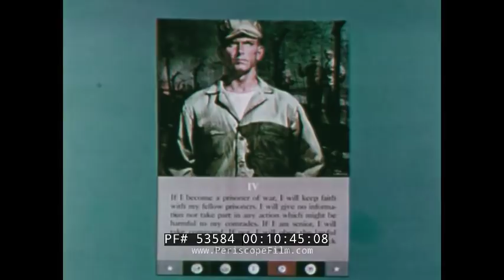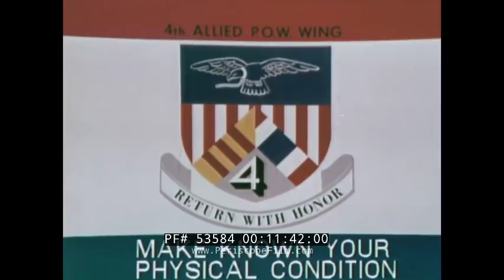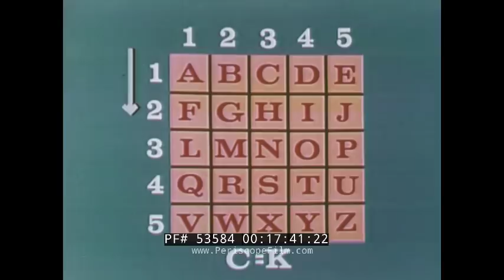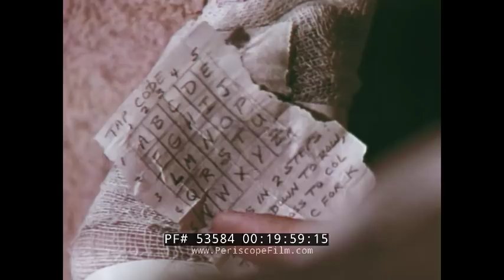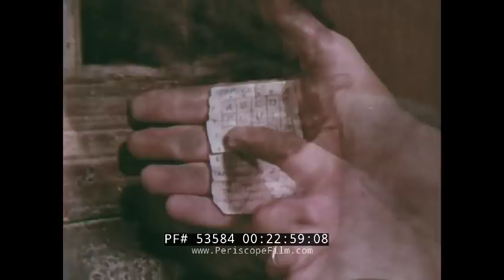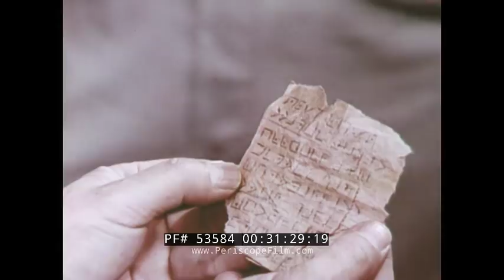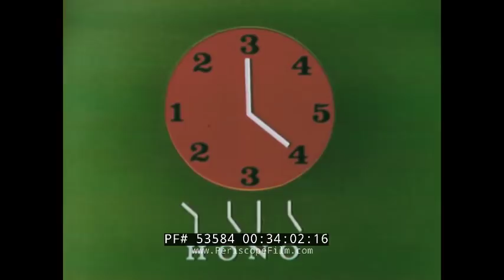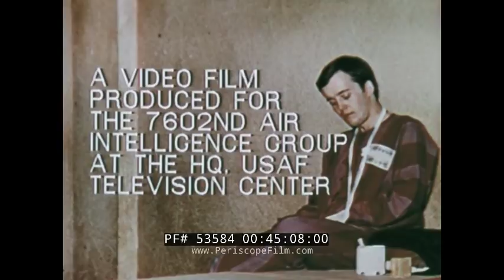VIETNAM WAR U.S. PRISONERS OF WAR RETURN WITH HONOR 53584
This extraordinary, declassified U.S. Air Force documentary “Return With Honor” pays tribute to those servicemen who became prisoners of war during the Vietnam War. The film focuses on first hand accounts by POWs who describe their methods of resistance, maintaining mental toughness,  and most incredibly the innovative communication techniques they developed and used while held captive. The circa 1973 picture opens with General John P. Flynn (mark  00:20), who spent five years as a POW in North Vietnam, as he explains how returnees want to share their stories.  Flynn informs the viewer (starting at mark 01:20) how the North Vietnamese tried to obtain military information from the captives, to exploit them politically, and to maintain a punishing environment that included torture and mistreatment. To combat the tactics, Flynn notes at mark 02:05 that prisoners relied on their own integrity, the military code of conduct, and covert communication — which he describes as the prisoner’s lifeblood. With that introduction, the film begins in earnest at mark 03:05 with scenes of airmen returning to the United States after having been held captive in Hanoi, some for more than 8 years. Dramatized scenes continue of prisoners in their cells as the narrator recounts the common thoughts of the POWs after they’re captured. A prisoner is questioned about his mission at mark 05:15 and threatened via intimidation. The film’s narrator, Col. Raymond Merritt (who also was a POW) explains at mark 07:45 how prisoners longed for human contact and the inability to communicate with others was an effective torture tool. Prisoners used their ingenuity, Merritt explained, to create a covert communication network to save their sanity. The network was used in such camps as How Lo Prison (aka Hanoi Hilton), shown at mark 13:18. Dramatized re-enactments starting at mark 14:30 show how the communication worked as POWs with the “tap code” demonstrated starting at mark 16:16. In addition to tapping on walls, prisoners could also tap out messages using tools while in a work detail (mark 21:53) or in rare instances when they were given musical instruments. Even casting shadows could be used as a communication tool (mark 26:28), as well as in a way a lump of dirt was tossed about or calisthenics were performed. The film continues by discussing variations of the tap code, and how prisoners used anything from cigarette ashes to dirt to write with. Other silent covert communication included hand signals, which Merritt discusses starting at mark 38:06.